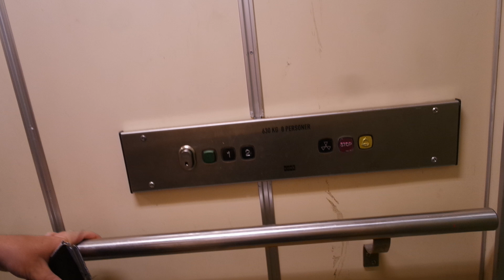Old Unknown (mb Kone) traction elevator/lift in Sandgatan 8A, Norrköping, Sweden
Location: Sandgatan 8A, Norrköping, Sweden
Brand: Unknown/Kone, Filmed with Elevators from Finland
Year installed/modernized: 1982/early 2000s
Serial number: Unknown
Floors: 4((KV), E, 1, 2)
Capacity: 8 persons or 630 kg
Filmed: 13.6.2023